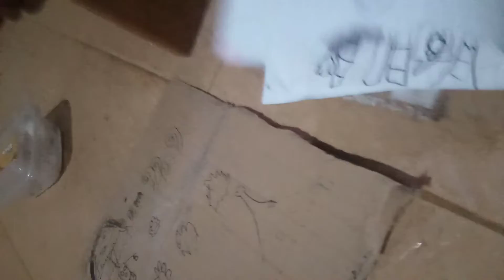Peralatan buat miniatur janger Banyuwangi "Sastra Dewa" sumberwangi bwi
hallo guys kali ini aku mau buat janger miniatur sastra dewa lihat sampai habis videonya